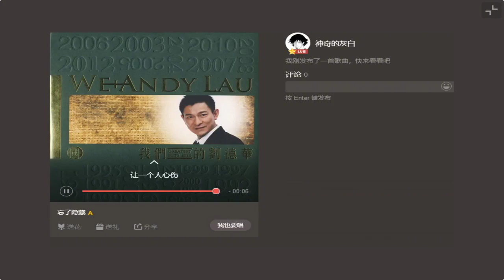翻唱华仔 忘了隐藏